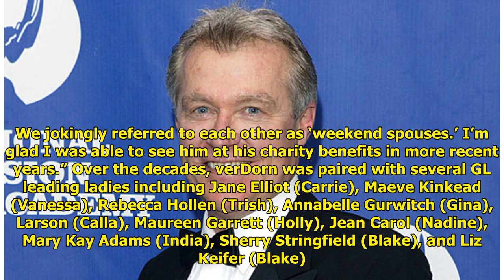Guiding Light And One Life to Live Vet Jerry verDorn Dead At 72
Jerry verDorn, beloved as Ross...